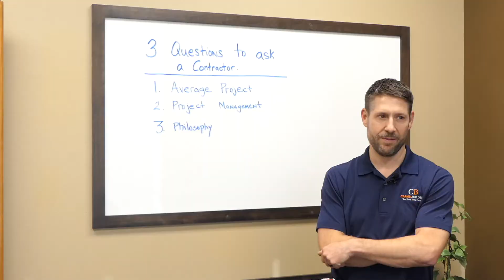Carmel Builders | Bloopers 2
Enjoy some Blooper clips from behind the scenes of our Sidelight Series. We  have a blast filming these segments.